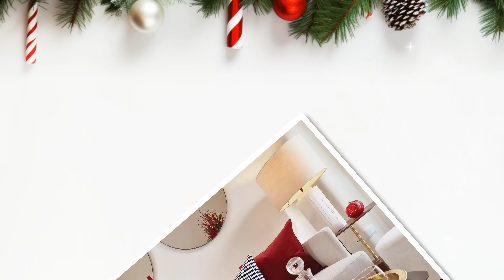DECORA CONMIGO NAVIDAD 2024 / IDEAS PARA DECORAR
DECORA CONMIGO NAVIDAD 2023 IDEAS FACILES

✅CENTROS DE MESA NAVIDAD/MARATON DE CENTROS DE MESA NAVIDEÑOS PARTE 3

✅ CENTRO DE MESA NAVIDAD/ IDEAS PARA DECORAR ESTA NAVIDAD PARTE 4

✍🏻 10 CONSEJOS QUE DEBES SABER ANTES DE DECORAR TU CASA EN NAVIDAD

✍🏻COMO LOGRO QUE MI SALA SE VEA MAS GRANDE/ LO QUE NADIE TE HA DICHO

✍🏻TIPS PARA DECORAR UNA SALA Y COMEDOR JUNTOS

✍🏻 10 COSAS QUE NO DEBES COMPRAR EN DECORACION

✍🏻 PRODUCTOS "ECONOMICOS" DE IKEA QUE SE VEN DE ALTA GAMA

También puedes ver:
✅ COMO RENOVAR Y ORGANIZAR UNA COCINA DE APENAS 3 METROS 🤯😳 (SIN OBRAS)/ REFORMA EXPRESS